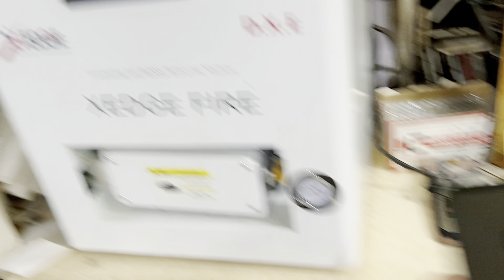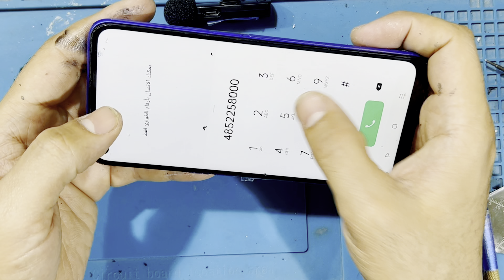تغير باغه oppo A55 بدلا من شاشه كامله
استبدال باغه oppo a55
اصلاح شاشه oppo A55

احدث مركز صيانه لإصلاح شاشات المحمول
يتم فصل الباغه او التاتش المعيب فقط بدلا من شاشه كامله باحدث وادق الاجهزه

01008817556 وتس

العنوان
محافظه البحيره
مركز ايتاي البارود
شارع مجلس المدينه
محل الجوال
نتشرف بزيارتكم لنا